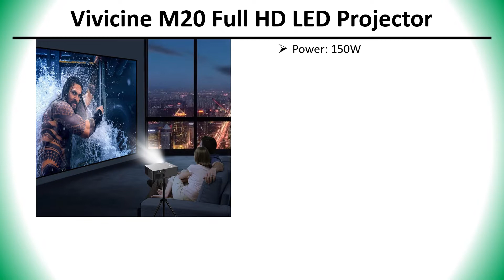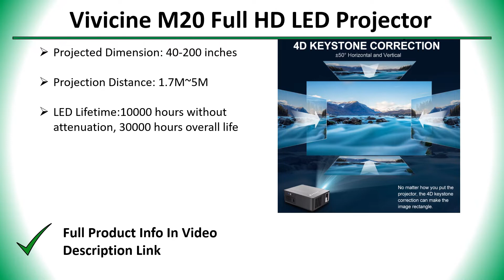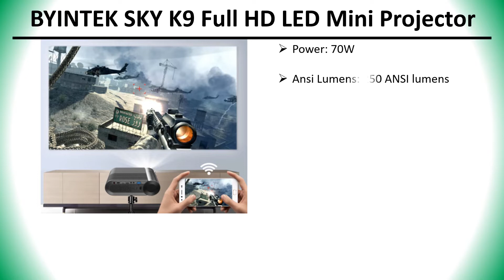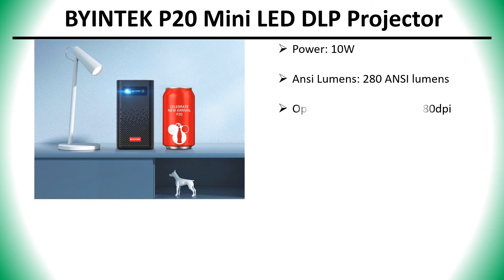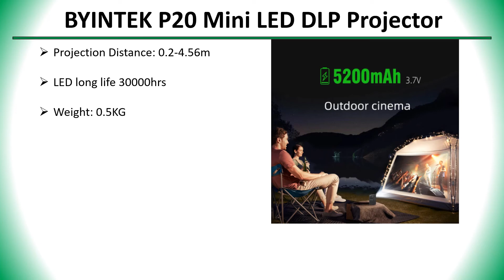✅ Top 5 Best Outdoor Projector Under $300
5 Best Outdoor Projector Under $300

2) ThundeaL TD96W Full HD LED Projector 👇

✅ All kind Of Tools : 👇 👇 👇 👇

✅ Women’s Clothing : 👇 👇 👇 👇

✅ Men's Clothing : 👇 👇 👇 👇

✅ Phones & Accessories : 👇 👇 👇 👇

✅ Computer, Office, Security : 👇 👇 👇 👇

✅ Consumer Electronics : 👇 👇 👇 👇

✅ Jewelry & Watches : 👇 👇 👇 👇

✅ Home & Garden, Appliance : 👇 👇 👇 👇

✅ Bags & Shoes : 👇 👇 👇 👇

✅ Toys, Kids & Baby : 👇 👇 👇 👇

✅ Sports & Outdoors : 👇 👇 👇 👇

✅ Beauty & Health , Hair : 👇 👇 👇 👇

✅ Automobiles & Motorcycles : 👇 👇 👇 👇

✅ Home Improvement : 👇 👇 👇 👇